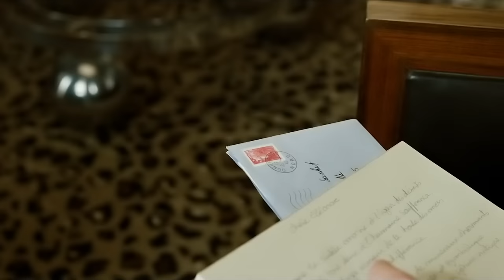Milionário Paraplégico Contrata Jovem Imigrante Para Cuidar Dele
O cadeirante Philippe pode comprar os melhores carros e obras de arte, mas não aproveita a vida de verdade. Tudo muda com a chegada de Driss, um assistente que não entende nada de pintura, mas abre um novo mundo para o Philippe.

Título do filme: Intocáveis (2011)